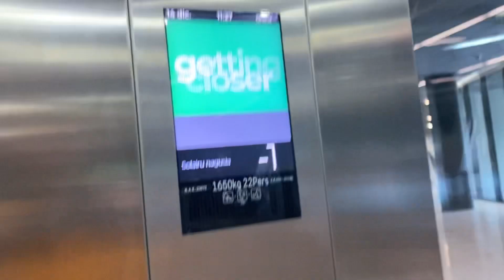Orona 3G Orona Ideo main office Hernani Spain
Brand: Orona
Type: Traction
Capacity: 1650kg 22.pers
Year installed: 2014
Floors: 3 (-2,-1,PB)
Location : Jauregi Bailara, s/n, 20120 Hernani, Spain